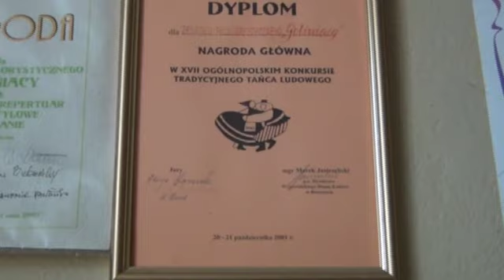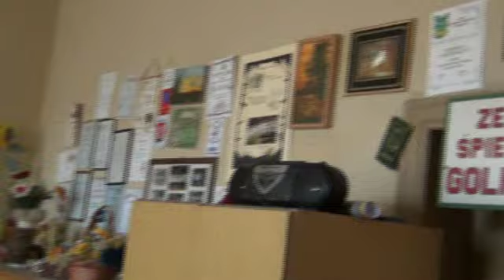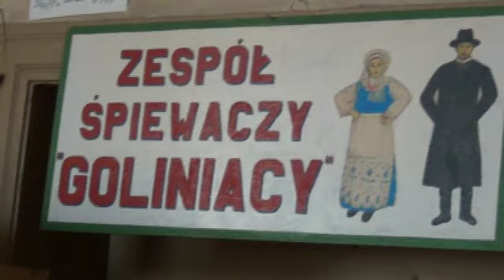Goliniacy - 40 lat minęło...